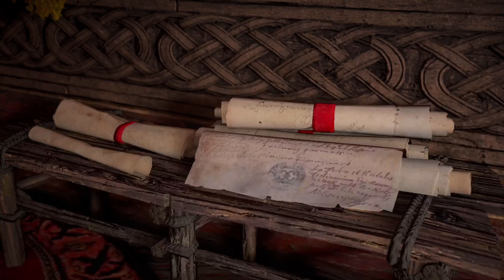Ac Valhalla 4k gameplay walkthrough part - 15 ( The City of Greed - Jorvik) ps4 pro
Assassin's Creed Valhalla is a 2020 Viking fantasy[4] action role-playing video game developed by Ubisoft Montreal and published by Ubisoft. It is the twelfth major installment in the Assassin's Creed series, and the successor to 2018's Assassin's Creed Odyssey. Principally set in the years 872–878 AD, the game recounts a fictional story during the Viking expansions into the British Isles. Players control Eivor Varinsdottir, a Viking raider who, while attempting to establish a new Viking clan in England, becomes embroiled in the centuries-old conflict between the Assassin Brotherhood, who fight for peace and liberty, and the Templar Order, who desire peace through control.[c] The game also includes a framing story, set in the 21st century, which follows Layla Hassan, an Assassin who relives Eivor's memories so as to find a way to save the Earth from destruction.